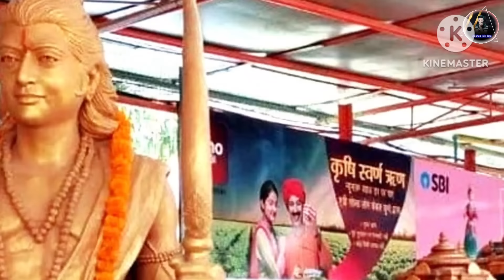अचानक राम मंदिर पहुंचा नागों का झुंड, 😱 लोग देखकर भागे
राम मंदिर पंहुचा जटायु का झुंड, 😱 पूरी दुनिया हैरान | Ram Mandir

भगवान राम के मन्दिर में
ayodhya mein nagon ka jhund
Ram mandir ka Pujari kaun hai
Ram mandir kaise bana tha
Ram mandir ke chamtkar
Ram mandir sabse pahle kisne banaya tha
Ayodhya ram mandir
Ram mandir ka faisala kaise hua tha
Ram mandir kaha hai
राम मन्दिर महोत्सव
भालुओं की सेना अयोध्या में
जामवंत की सेना तो मन्दिर देखने नहीं आयी
राम का निर्माण कैसे हुआ था
राम मन्दिर किसने बनवाया था
भगवान राम की पूजा कैसे करें